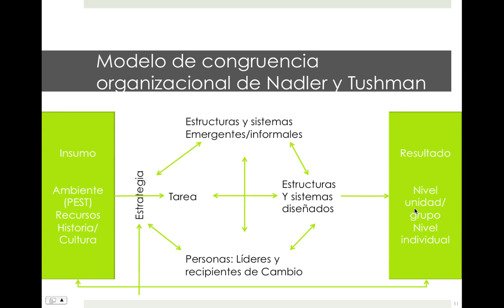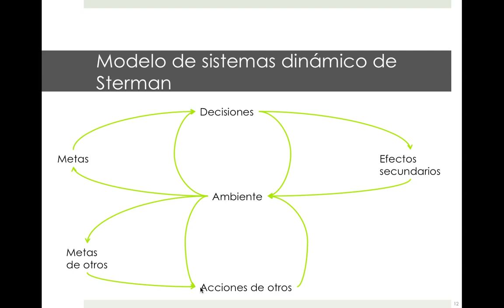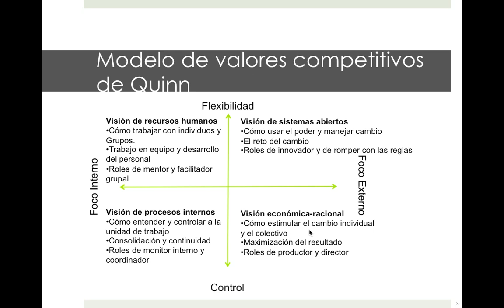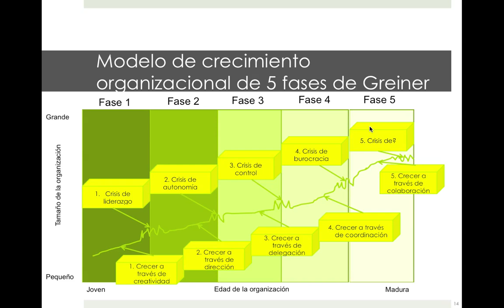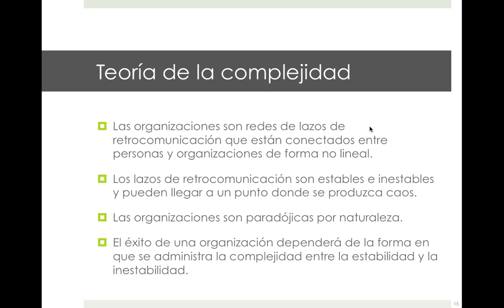Parte 3 del capítulo 3 de la presentación con audio de Cawsey y Deszca.mov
Toolkit for Organizational Change Tupper Cawsey y Gene Deszca